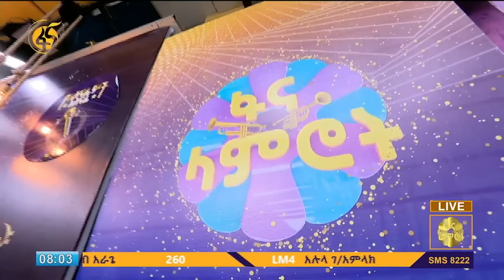ዳኞች ከመቀመጫቸው ተነስተው ያጨበጨቡላቸው ደሳለኝ፤ ዮርዳኖስና ገረመው